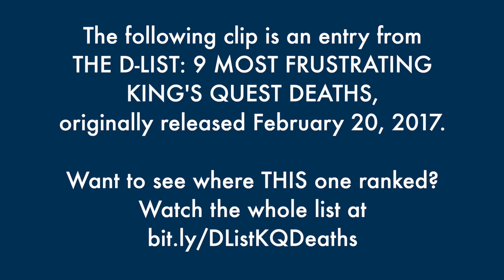The Fatality of Distraction in King's Quest 3 - The Best of the D-List